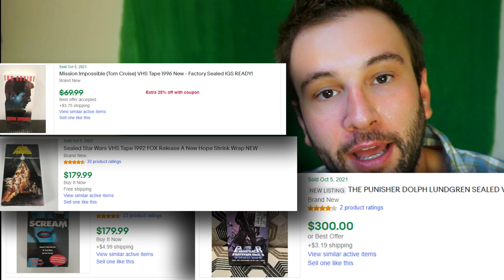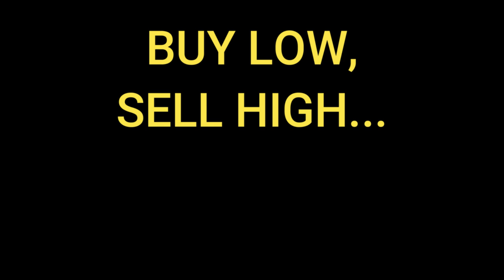A New Side Hustle That is Almost Too Ridiculous…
People are making thousands of dollars doing this, and I am HAPPY to share it with you!

00:00 into
00:25 Title
00:50 Da Big Reveal
01:10 PROOF
01:40 WRONG
02:30 what are people doing with these?
02:55 VHS Tape Grading?